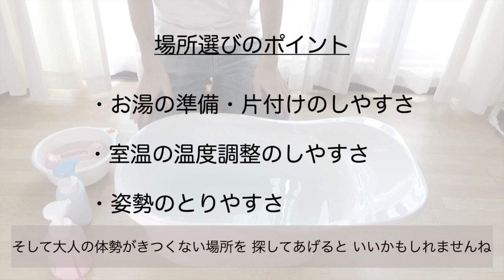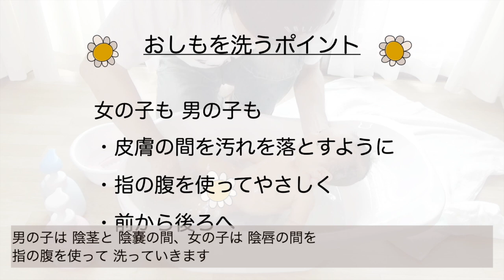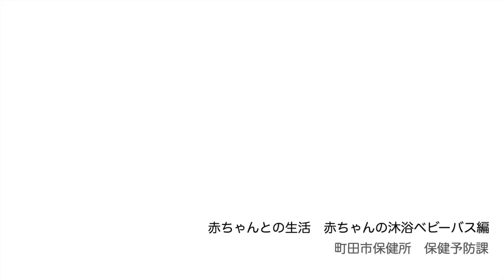赤ちゃんとの生活 赤ちゃんの沐浴 ベビーバス編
この動画では町田市にお住まいのお父さんが赤ちゃんの沐浴にチャレンジしています。

大人も赤ちゃんも安全に気持ちよく沐浴ができるよう、助産師がおうちでの沐浴ポイントを解説します。

赤ちゃんを迎える前に

・沐浴をする場所
・沐浴をするタイミング
・沐浴の手順

など、
動画を参考にしながらぜひご家庭で話し合ってみてくださいね。

【関連URL】
▼町田市HP「プレママ・パパクラス（母親・両親学級）」